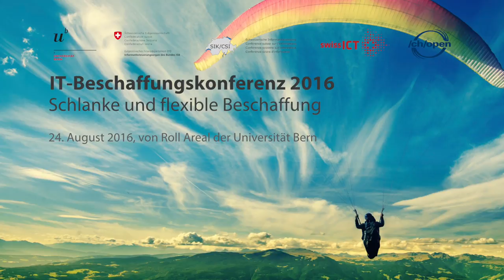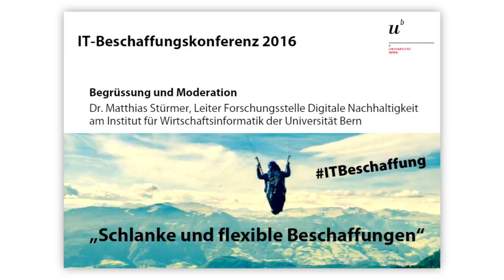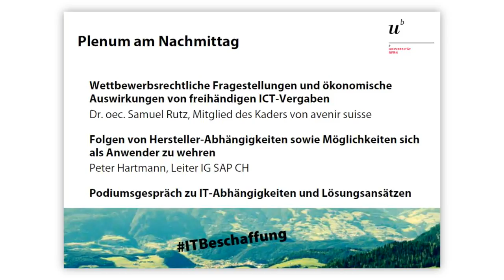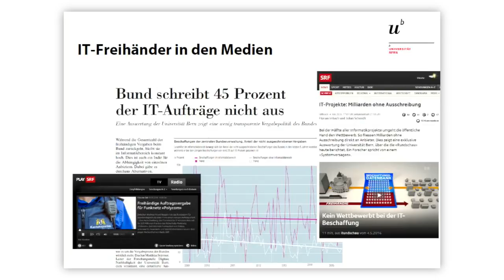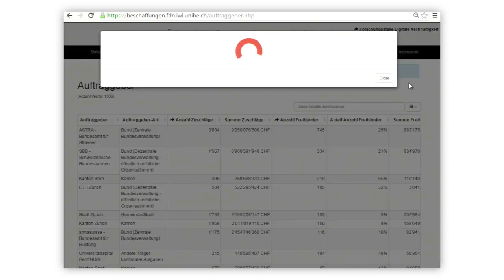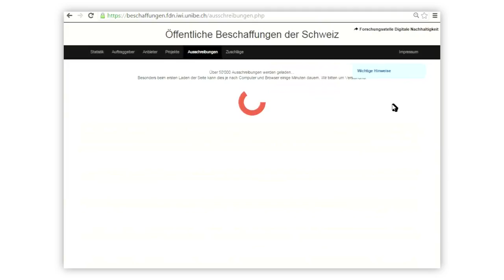Begrüssung - Dr. Matthias Stürmer